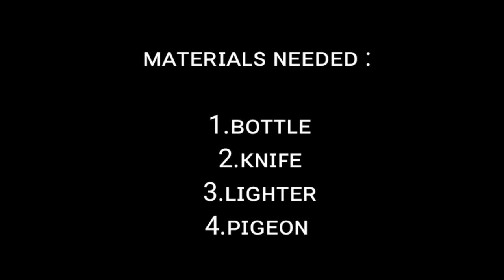How To Make Pigeon Ring At Home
अगर आपके कुछ सवाल जवाब है तो मुझसे कमेंट बॉक्स में पूछ सकते हैं हम आपकी सेवा में हमेशा हाजिर है

MZAAAK KRNE KI AADAT HAI DOSTO MUJHE KOI BHI BAAT DIL PER MAT LENA

अगर आपको मुझसे बात करनी है तो आप मुझसे INSTAGRAM पर बात कर सकते इस लिंक पर क्लिक करके मुझसे बात करिए 👇👇👇👇👇👇👇👇👇👇👇👇

दोस्तों वीडियो कैसी लगी कमेंट करके जरूर बताना अपने सभी कबूतर बाज भाइयों में ये वीडियो भेजना

'''''''''''''सभी भाई अपने कबूतरों का ख्याल रखें अच्छे से'''''''''''''''

अगर वीडियो में कुछ गलती हो गई हो तो माफ कर देना
                                 बाकी सब बढ़िया है
                                            जो बात है

BYYYYY 🔥